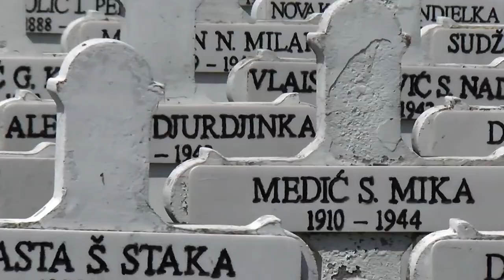80. obletnica internacije Slovencev iz Prekmurja v taborišče Sárvár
Ob 80 obletnici internacije Slovencev iz Prekmurja v taborišče Sárvár na Madžarskem je danes na območju nekdanjega taborišča potekala spominska slovesnost, ki so jo pripravili Združenje borcev za vrednote NOB Lendava, Društvo izgnancev, Društvo Primorcev in Istranov ter Občina Lendava.

Redno srečanje preživelih taboriščnikov, njihovih svojcev in prijateljev ter vseh, ki skrbe za to, da se zločin ne pozabi, je bilo tudi letos na pokopališču Taborišča Sárvár. Udeležilo se ga je veliko obiskovalcev, iz Slovenije sta prišla dva avtobusa udeležencev iz Lendave, poleg njih pa še domačini iz Sárvárja. Med gosti so bili tudi veleposlanik RS v Madžarski, Marjan Cencen, generalnia konzulka RS v Monoštru Metka Lajnšček, poslanec v DZ RS Darko Krajnc, načelnica upravne enote Lendava Štefanija Hozjan in podžupan Občine Lendava v opravljanju funkcije župana Ivan Koncut.

Zbrane je najprej pozdravil predsednik ZB Lendava, tudi preživeli taboriščnik taborišča Sárvár Jože Vidič, nato pa še župan Očine Šarvar, Kondora Istvan. Slavnostni govornik je bil predsednik Koordinacijskega odbora žrtev vojnega nasilja pri ZZB za vrednote NOB Slovenije, Jani Alič.

Jani Alič je v svojem govoru izpostavil da je v italijanskih, nemških, hrvaških in madžarskih koncentracijskih taboriščih po Evropi je trpelo več kot 60 tisoč Slovenk in Slovencev. Vseh Slovencev, ki so med drugo svetovno vojno končali v plinskih celicah, krematorijih ali bili drugače nasilno pobiti, mnogi pa so umrli od lakote in bolezni, je bilo skoraj 13 tisoč. Če k tem številkam dodamo še 80 tisoč izgnancev in beguncev, 20 tisoč ljudi na prisilnem delu, konfinaciji in vojnem ujetništvu in tri tisoč ustreljenih kot talcev, potem vidimo kako visok davek naših prednikov je bil plačan s krvjo, da imamo danes svobodo.

V govoru je povzel tudi pričevanja na prireditvi prisotnega preživelega taboriščnika Jožeta Vidiča, da je okupator že septembra 1941 aretiral 10 mladincev, ki so jih odpeljali v zapor na Madžarsko. Prvo večjo akcijo je okupator izvedel 21. junija 1942, zvečer. Vojska je blokirala vseh pet vasi v katerih so živeli primorski Slovenci: Benica, Pince-Marof, Petišovci, Dolga vas in Kamovci. Racija je trajala nekaj dni. Vse prijete so 23. junija 1942 napotili peš na 5 do 12 kilometrov oddaljeno železniško postajo v Lendavo. Po večkratnem preštevanju so jih nagnali v živinske vagone. Po mukotrpni vožnji v vročini in brez vode, se je naslednji dan vlak ustavil v Šarvarju. Transport 589 Slovencev je pričakalo več kot 7000 Srbov, ki so bili v taborišču že od poletja 1941. V taborišču Šarvar in njegovih podružnicah je bilo skupaj okoli 18.000 Jugoslovanov, od tega v Šarvarju 7 do 8 tisoč.

Poudaril je, da se moramo upreti tistim silam, ki jih nekatere moti rdeča zvezda, simbol miru, svobode, uporništva in naših partizanov. Taki nam v imenu namišljene sprave želijo kratiti pravico do spoštljivega spomina na tigrovce, žrtve fašističnega in nacističnega nasilja, padle borce in aktiviste, na internirance, na junake narodnoosvobodilnega gibanja- na vse brez katerih danes v slovenski Istri, na Štajerskem in Prekmurju ne bi več govorili slovensko. In tudi Primorska ne bi bila del sedanje slovenske države z dostopom do morja. Prav zahvaljujoč OF in partizanskemu gibanju ter internirancem v koncentracijskih taboriščih, ukradenim otrokom, beguncem in drugim žrtvam fašističnega in nacističnega zločina, lahko danes glasno in z vso moralno pravico ponavljamo nikoli več vojn in nasilja. Eden takšnih opominov naj bo tudi taborišče Šarvar.

Ob koncu programa je predsednik Koordinacijskega odbora žrtev vojnega nasilja, Jani Alič, županu Občine Sárvár, Kondora Istvanu podelil Zlato plaketo ZZB NOB Slovenije, za njegov trud pri ohranjanju spomina na trpljenje slovencev v Taborišču Sárvár.

Največ ljudi je umrlo zaradi pomanjkanja hrane in podhranjenosti ter neznosnih higienskih razmer.

Taborišče je bilo v opuščeni tovarni svile. Obdano je bilo s 3 metre visoko ograjo iz bodeče žice. Po sobah so bile v treh vrstah, ob obeh straneh in po sredini položene v tri nadstropja deske, ki so rabile kot ležišča. Vsak taboriščnik je imel le 40 centimetrov širok prostor za ležanje. Taborišče ni bilo ogrevano, spali so brez odej in na prepihu. Onemogočena je bila sleherna higiena. Sestradani otroci so bosi in skoraj goli tavali po taborišču ter brskali po smeteh, da bi našli kaj za v usta. Na Madžarskem je bilo poleg taborišča Sárvár še osem podobnih taborišč, od 1943 pa so del internirancev iz Prekmurja pošiljali tudi v devet nemških koncentracijskih taborišč. Taborišče Sárvár so konec marca 1945 osvobodili vojaki Rdeče armade.

✍️ & 📷: Iztok Pipan, TV Medvode